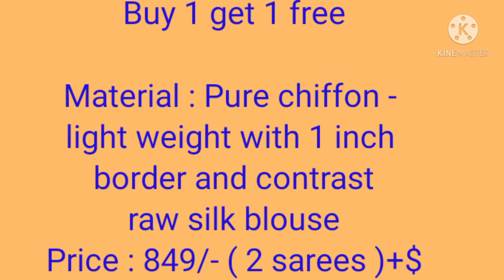Buy 1 get 1 offer sarees new chiffon flora design sarees with cost and address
For ordets